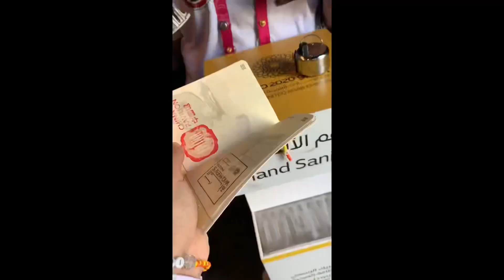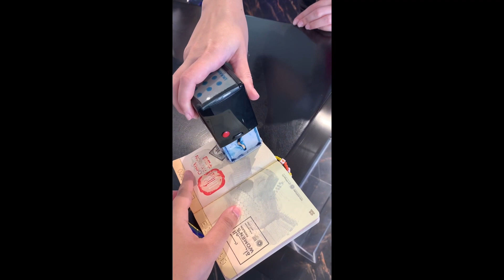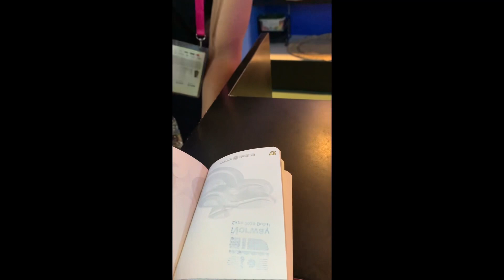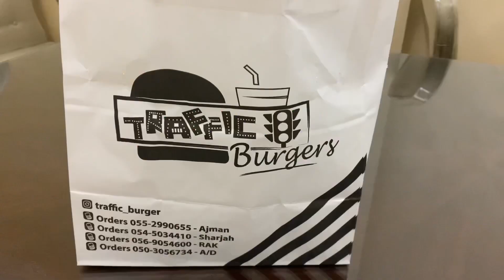زرت اكسبو مرتين بالأسبوع، أسبوع الفاينلز 🌷🌟💻